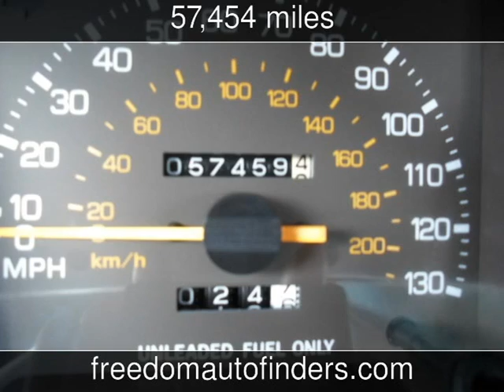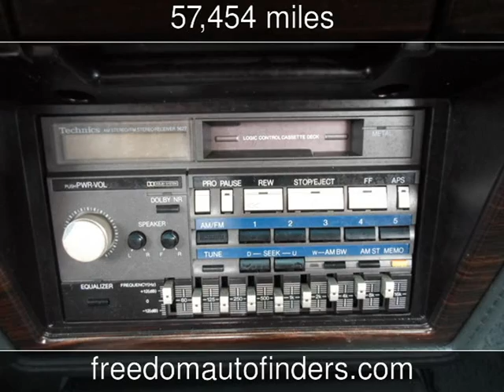1986 Toyota Cressida Luxury Used Cars - Twin Falls,Idaho - 2015-07-13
See more details about this used car This 1986 Toyota Cressida Luxury with 57,454 miles is for sale at Freedom Auto Finders.